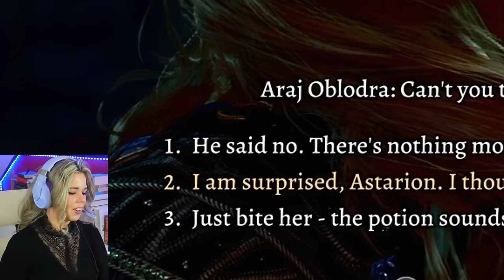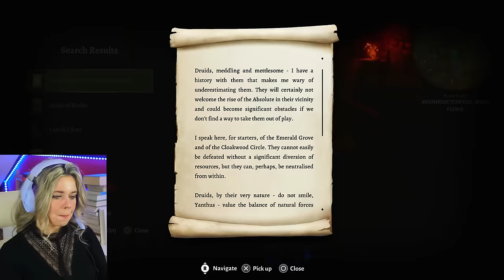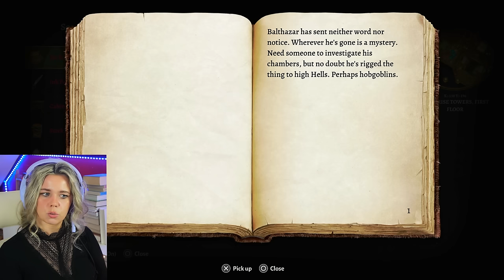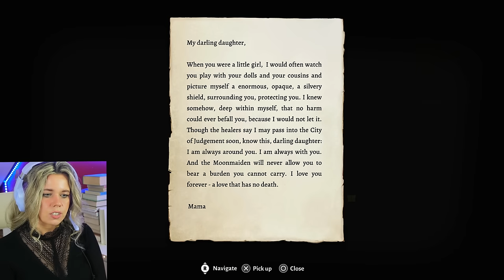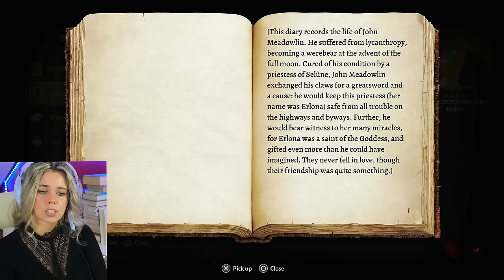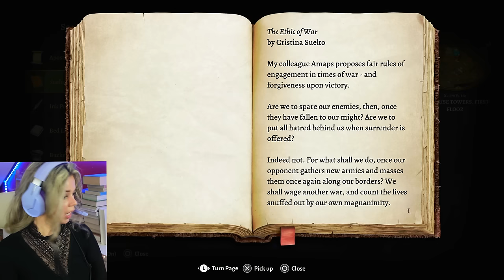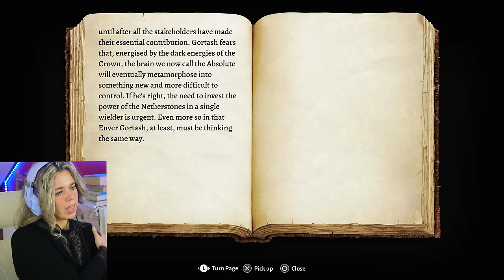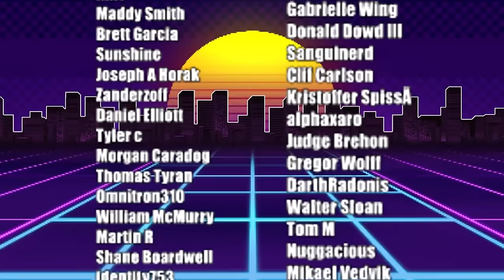ZOMBIE DOG?? BALDUR"S GATE 3 (PS5) First Playthrough | COMPLETELY BLIND | Part 43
Best girl.